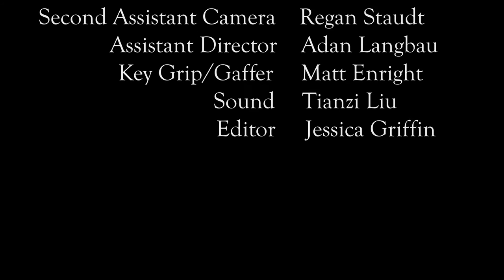Silence of Solitude - Drama - SHORT FILM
Final project  for Cinematography 368S at the University of Texas at Austin.
Shot with a Blackmagic Pocket